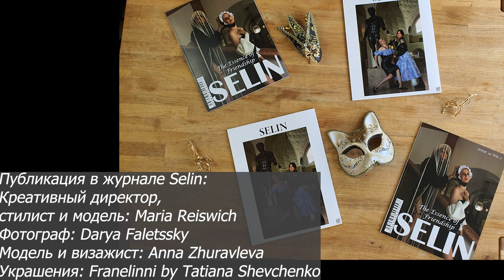РАСПАКОВКА НОВОГО ГАРДЕРОБА СО СТИЛИСТОМ. Что я подобрала для Татьяны. Реакция и комментарии.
Распаковка нового гардероба с моей подругой.